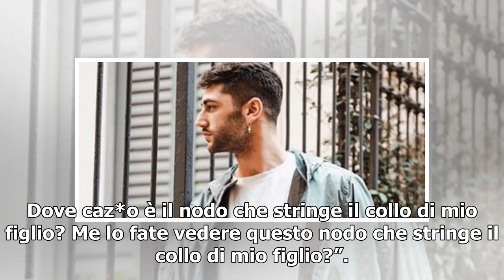Mario Biondo: impiccato o ucciso?/ La mamma: "Non è stato un suicidio" (Le Iene)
Sembrava un sogno quello di Mario Biondo, cameraman siciliano trasferitosi in Spagna e sposatosi con uno dei volti più noti della tv iberica, Raquel Sanchez Silva. Il suo sogno d’amore, però, alla fine si è rivelato un incubo: il giovane è stato infatti trovato morto in casa nel maggio del 2013, a s...